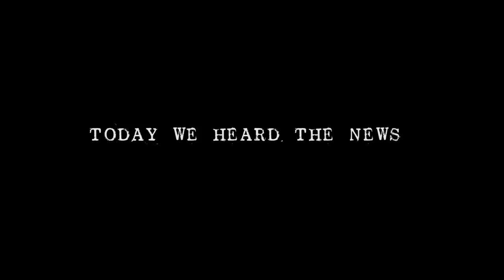Authority Zero - R&B III (Full Album) Official Video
Authority Zero full album Rhythm and Booze 3

Tracks:
00:51 For The Kids
05:54 Take Or Leave It
10:09 Broadcasting To The Nations
13:05 Destiny and Demise
16:18 The Tipping Point
19:56 Brick In The Wave
24:24 Bayside
27:21 When We Ruled The World
32:05 Creepers
35:19 Today We Heard The News
39:56 Summer Sickness
44:11 Lift One Up
48:26 Struggle
53:44 Authority Zero

The Mesa based, Punk Rock band, Authority Zero will release their third live acoustic album, Rhythm and Booze III on April 27, 2018. Rhythm and Booze III was recorded on December 23, 2017 in Downtown Phoenix and includes some of the band’s favorite songs from their latest records. This is Authority Zero’s first self release.

Jason Devore, lead singer of Authority Zero States, “The Rhythm and Booze series has always been plain and simply fun for us to do. It has always given us an outlet to write and expand upon music that we’ve written and recorded as well as allowed us to further recreate our songs with a completely different perspective and approach. The best thing about it, it’s always live, raw, and captured in the moment. Our current and third release R&B III is a step up from the previous two albums with added percussion, instrumentation, and a full on personality of its own. We brought in new and very talented musicians that helped create something very eclectic and different.”

Authority Zero has released six studio albums, two EP’s and three live albums. Rhythm and Booze III follows the band’s 2012 live release, Less Rhythm, More Booze.

Authority Zero shows no signs of slowing down, after the release of the Rhythm and Booze III, the band is preparing for a summer tour in Europe. Authority is scheduled to perform at this year’s Resurrection Fest in Spain and Punk Rock Holiday in Slovenia.

Credits

Jason DeVore - Vocals
Dan Aid - Guitar
Mike Spero - Bass
Christopher Dalley - Drums
Danny Torgersen - Percussion, Trumpet and Guitar
Benjamin Cortez - Keys

Travis Stephens  - Tour Manager
Chris “Peepers” Freund - Front of House
Colby Thorton - Tour Crew
Gonzo Gonzales - Tour Crew/Management

Bryan Sandell - Engineered, Mixed and Mastered

Cory Davis - Cinematographers
Victoria Rincon - Cinematographers
James kelley - Cinematographers
Sean brehm - Cinematographers

Directed by Yellowbox Films

Kat Callisen - Venue Manager
Mike Patton - Production Manager
Josh Medina - Monitors
Roger Calamaio- Stage Hand/Loader
Danielle Mora- Lighting
Jeffrey Pomeroy- Stage Hand
Dwight Upton- Stage Hand